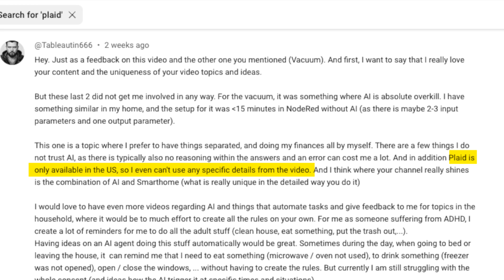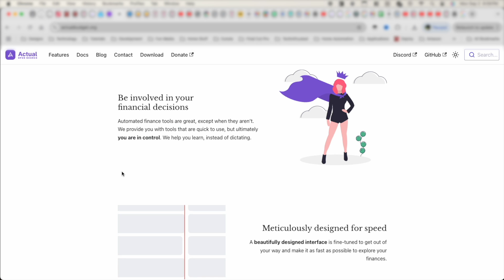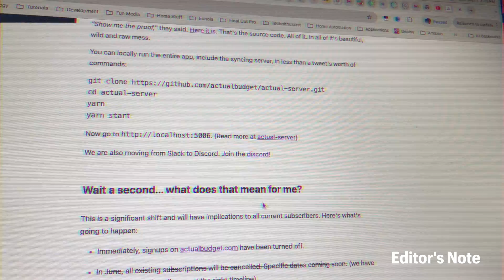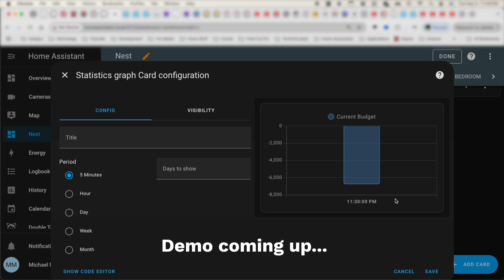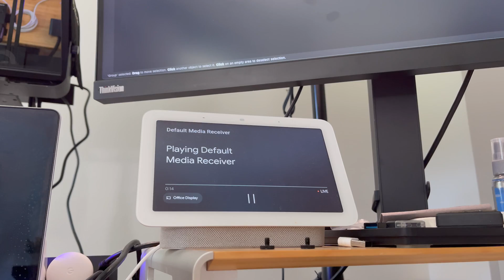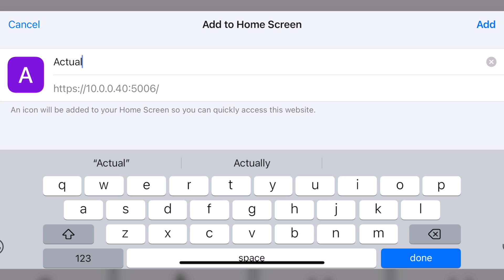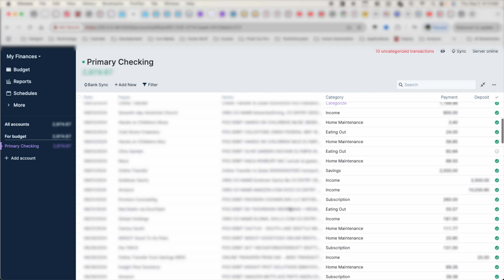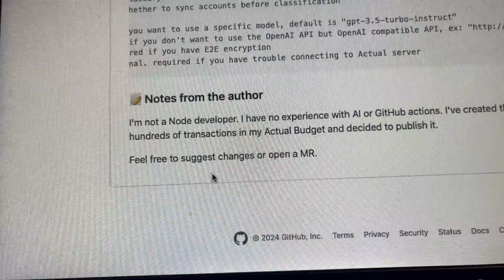How my smart home talks to my bank!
So, I finally did it—integrated my finances into my smart home and added some AI for extra power. But getting there? A wild ride. First, I had to wrestle with getting my bank data, then found out AI isn't so great at math. Just when I thought the project failed, I discovered a killer budgeting app saved everything. Everything was working perfectly... until I got an email that nearly made me pull the plug on the entire setup…

CHAPTERS
00:00 Intro
00:40 Recap
02:18 Dope App Discovery
03:30 the #1 app feature
04:31 Local API
05:00 My Setup
06:57 Importing Bank Data
08:38 Automation
10:09 Sensors and Dashboards
11:18 AI Categorization
13:14 Did i get hacked?
15:28 Why should you do this?
17:13 Should you use AI with this?
18:49 Outro